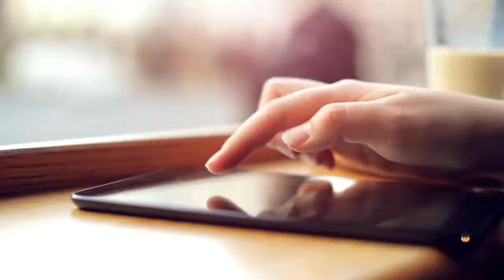Marketing Site Home Video